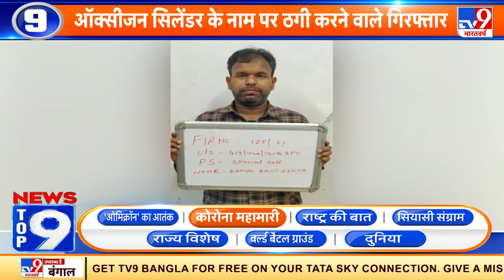News Top 9 कोरोना महामारी: Omicron से लगेगा South Africa में Lockdown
दक्षिण अफ्रीका में ओमिक्रॉन वैरिएंट के बढते कहर को देखते हुए राष्ट्रपति सिरिल रामफोसा ने कड़े कदम उठाने शुरू कर दिए हैं. ओमिक्रॉन वैरिएंट से घबराए दक्षिण अफ्रीकी राष्ट्रपति सिरिल रामफोसा ने पर ओमिक्रॉन पर आज होने वाली राष्ट्रीय कोरोना वायरस कमांड काउंसिल यानि NCCC की बैठक शनिवार को ही बुला ली. ओमिक्रॉन वैरिएंट के प्रसार को रोकने के लिए रामफोसा सख्त लॉकडाउन की घोषणा भी कर सकते हैं.